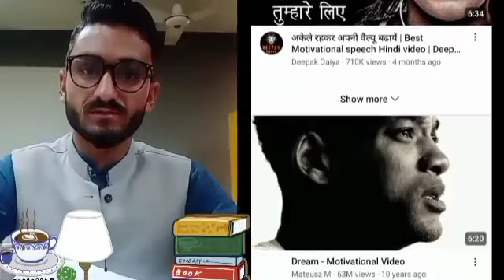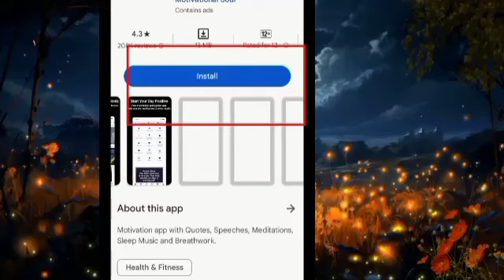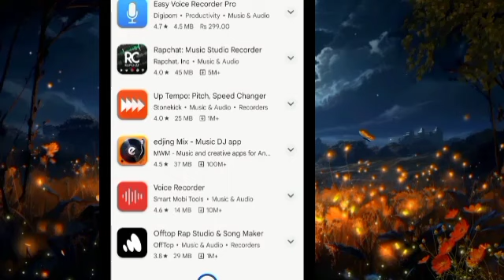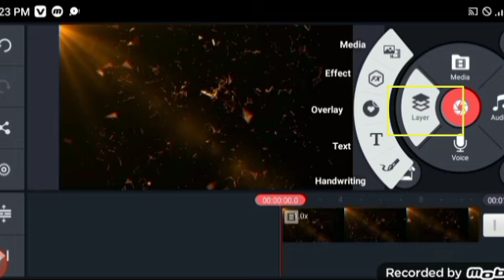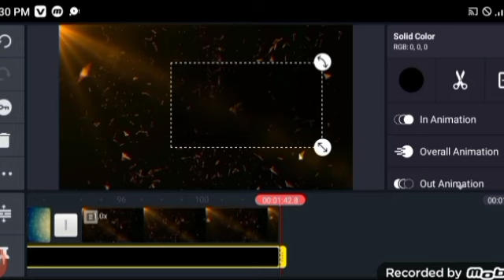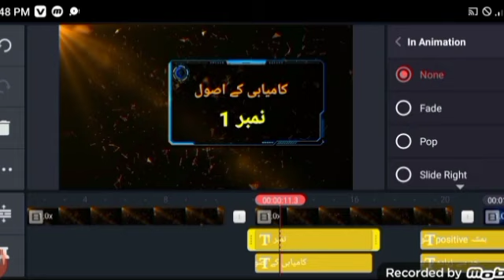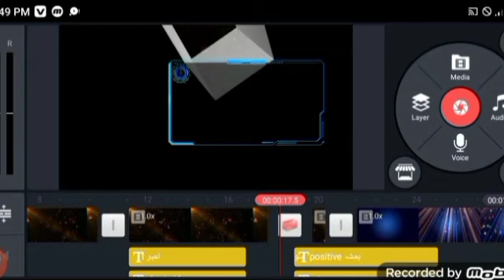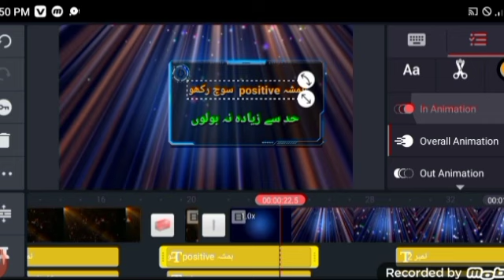how is earn money watching videos//How to Earn Money Online without Investment in Pakistan